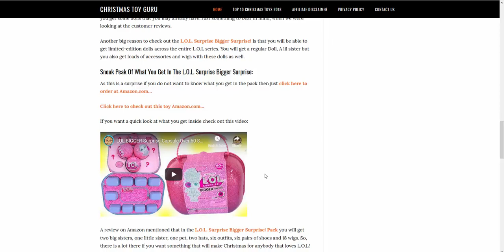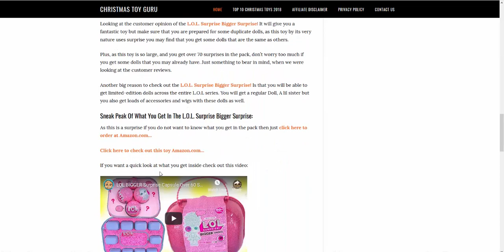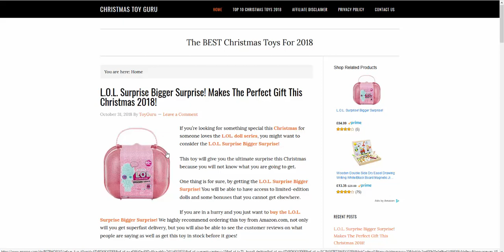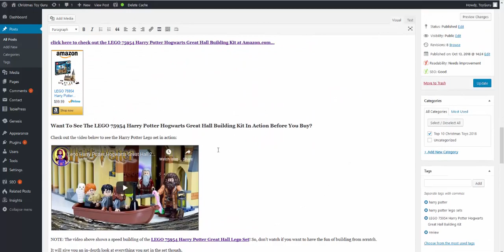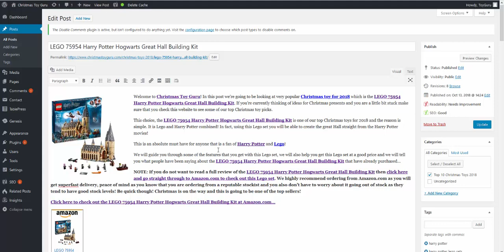Here Is Where Your Results Are...